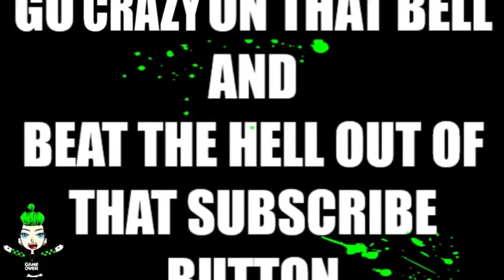Mr. rat is a wizard?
Black ops cold war multiplayer mix mode hope you enjoy